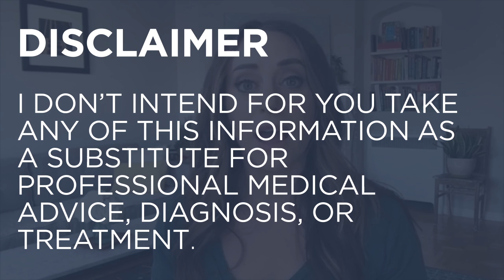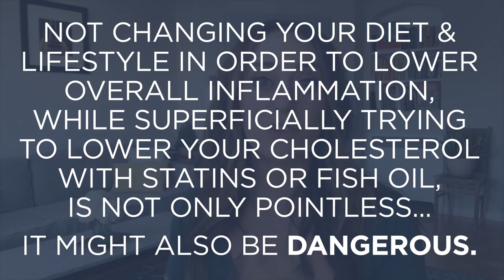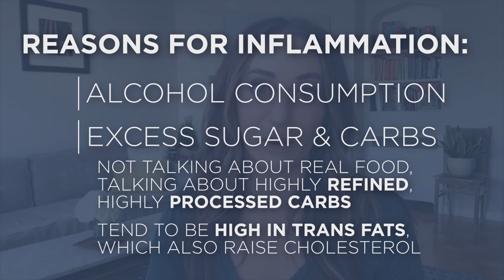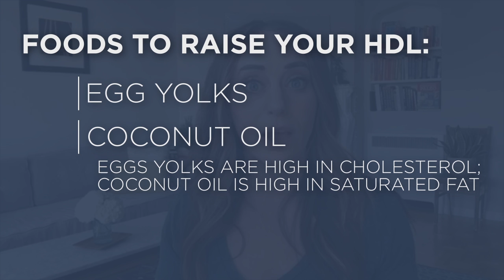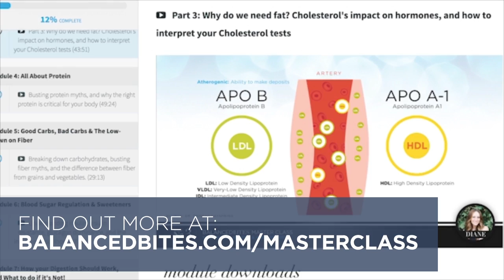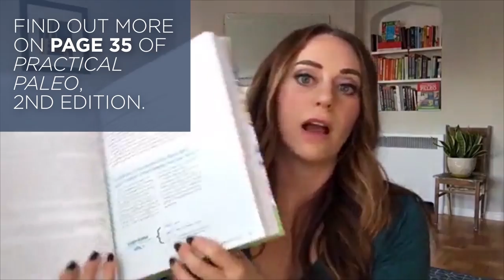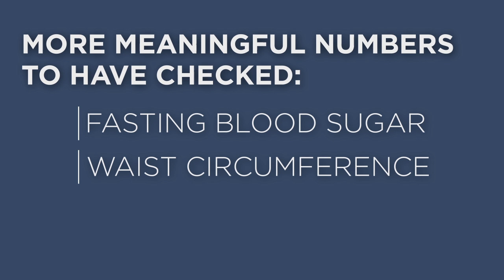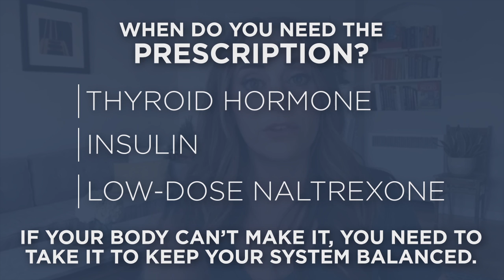Clearing Up Cholesterol Confusion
I’m not a doctor or medical professional, so I don’t intend for you to take any of this information as a substitute for professional medical advice, diagnosis, or treatment. (Click "Show More" to jump to topics below.)

That said, I have given advice to folks, most importantly my mother, who have asked me for help with cholesterol. With my suggestions, their numbers and overall health improved, which is why I NEED to share this information with you.

00:06 - Introduction
01:14 - What is cholesterol? What is its role in the body?
02:46 - Inflammation in the body, and effects of trying to lower cholesterol numbers, without addressing inflammation.
04:46 - Familial hypercholesterolemia and the difference between this genetic condition and just having "high cholesterol"
07:37 - Ways to raise HDL, aka "good" cholesterol
08:06 - High LDL levels and hypothyroidism
09:31 - Learning more with the Balanced Bites Master Class
09:50 - Functions of HDL and LDL in the body
11:06 - Triglycerides
12:03 - In my education/experience, optimal cholesterol levels in women, and why we need it
13:12 - More meaningful numbers to check, other than cholesterol
13:36 - Personal responsibility, and the responsibility of doctors
14:51 - When you NEED the prescription
15:31 - General notes on statin drugs